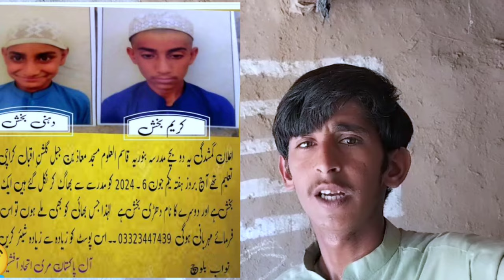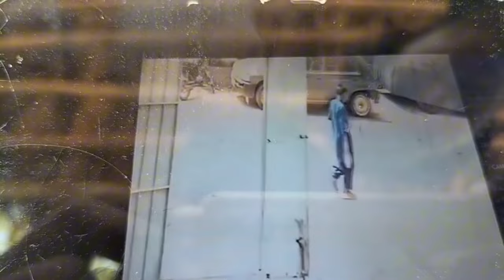یہ بچہ گم ہو گیا اپ غور سے دیکھیں شاید اپ نے کسی نے دیکھا ہوگا😭🙏🚓 پلیز کوئی بھی اطلاع دیا 👮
بچہ گم ہو گیا اپ غور سے دیکھیں شاید اپ نے کسی نے دیکھا ہوگا😭🙏🚓 پلیز کوئی بھی اطلاع دیا 👮

اگر اپ دوستوں کو کسی کو بھی نظر ایا ہم سے رابطہ کریں

جو اس کریم پر نمبر شو ہو رہا ہے اس نمبر پہ رابطہ کریں

اگر اس نمبر اس نمبر نے کام نہیں کیا تو اس نمبر پر رابطہ کریں

ہم بہت پریشان ہیں ان کی رشتہ دار

اپ اس ویڈیو کو صدقہ جاری سمجھ کے شیئر کریں

یہ چھوٹے بچے مدرسے میں پڑھ رہے تھے

یہ مدرسے میں بھاگ گئے ہیں کراچی میں

یہ پہلی مرتبہ کراچی میں گئے ہیں پڑھنے کے لیے

ان کو پتہ بھی نہیں ہے کراچی بہت بڑا شہر ہے

یہ پہاڑوں کی رہنے والے ہیں انہوں نے شہر نہیں دیکھا

ان کی ماں باپ بہت زیادہ پریشان ہیں ہمارے دوست

میری یہی یہ پیل ہے جس دوست نے دیکھا

وہ ہم سے رابطہ کریں ہم بہت زیادہ پریشان ہیں

ہماری مری اتحاد چیف سیکرٹری جہانگیر مری

ان کو بھی اطلا دیا تھا وہ ڈھونڈنے میں لگے ہوئے ہیں

میرے دین مری کو بھی اطلاع دیا تھا وہ کوشش میں لگا ہوا ہے

پلیز کو اطلاع دیا تھا وہ ڈھونڈنے میں لگا ہوا ہے

درخواست بھی ہم لوگوں نے کیا تھا

کراچی گلشن اقبال وہاں پر ان کی مدرسہ تھے

یہ تقریبا ایک مہینے سے وہاں پر پڑھ رہے تھے

یہ دو بجے وہاں سے بھاگ گئے ہیں دن کی ٹائم

ان کو کچھ بھی نہیں پتہ یہ پہلے کراچی میں

نہیں ایا تھا تمام دوستوں سے یہی درخواست
اس ویڈیو کو صدقہ جاری سمجھ کے شیئر کریں

اپ کی شیئر کی وجہ سے شاید بچی ہمیں ملے

اللہ تعالی میری تمام دوستوں کو خوش اور اباد رکھے

ان چھوٹے بچوں کے ساتھ پیسے بھی نہیں ہیں

دو دن سے ہم انتظار کر رہے ہیں یہ واپس گھر میں ائیں گے

یہ ابھی تک گھر میں نہیں ایا ہم پریشان ہیں
ہمارے کچھ دوست ابھی کراچی کے لیے نکل رہے ہیں

اپ تمام دوستوں سے درخواست ہے اس ویڈیو کو زیادہ شیئر کریں

اپ شیئر کریں اپ کی شیئر کی وجہ سے ہمیں اپنا بچہ ملے

ثواب سمجھ کے اس ویڈیو کو شیئر کریں

سندھ پر ڈاکو بھی بہت ہیں بچے کو اغوا کرتے ہیں

اج کل بچے اٹھانے والے لوگ بھی بہت ہو گئے ہیں

ہم بہت زیادہ پریشان ہیں اپ لوگوں سے یہ درخواست ہے

اس ویڈیو کو زیادہ سے زیادہ شیئر کریں

اپ میرے دوست ادھر سے بھی دیکھ رہے ہو تمام دوستوں سے یہ درخواست ہے

ان کی ماں باپ بہت زیادہ پریشان ہیں

ہمارے دوست ابھی کراچی کے لیے نکل گئے ہیں

ہم تمام دوستوں کو شکر گزار ہیں

اپ کو لانے کی دے گا اللہ تعالی اپ کو ثواب دے گا

اس ویڈیو کو اخر تک لازمی دیکھیں